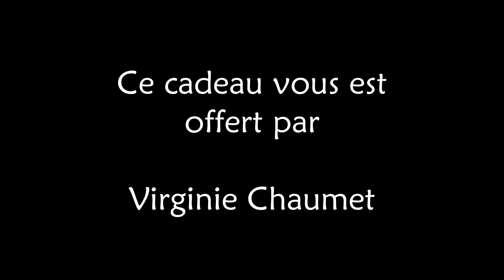Le Lumi Calendrier de l'Avent - Jour 16 - Cadeau de Virginie Chaumet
Laissez-vous transporter par la magie de Noël... 🎄🎁
en découvrant le merveilleux cadeau que nous offre Virginie CHAUMET 🎁

Pour le contacter :
Sur YouTube : Par-delà les Mondes
Page Pro Facebook : virginiechaumet